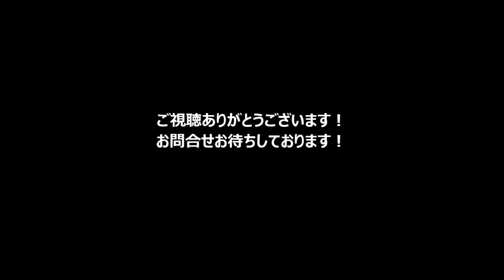ＭＩホーム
随時、物件情報更新中☆